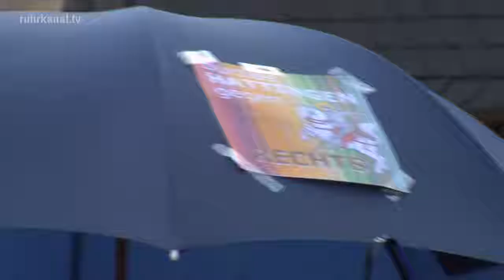Buntes Hattingen gegen Rechts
Rund 500 Hattinger Bürger und Bürgerinnen setzten ein Zeichen gegen den Aufmarsch der Rechtextremen Partei Pro NRW. Das Bunte Bündnis traf sich auf dem Untermarkt und zog dann zur DITIB Moschee, wo eine Menschenkette rund um das Quartier gebildet wurde.